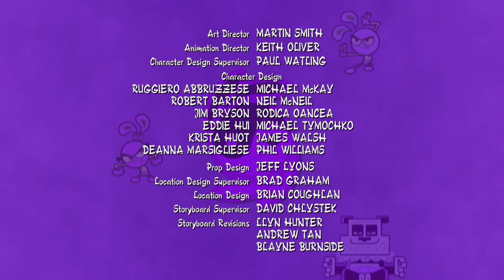Yin Yang Yo S2E11 Basic Yin-stinct/Fighting Fooberty Full Episode In HD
Basic Yin-stinct: Yin's Woo Foo instincts are always spot-on; Yang's decisions are always wrong. Carl manages to hex Yin by tricking her into eating Watermelon Seeds of Doubt. With Yin always second-guessing herself and unable to make decisions, Carl's evil plans have a chance to succeed. This episode is a parody of the TV series 24, following a countdown clock to zero, when Master Yo finishes going to the bathroom.

Fighting Fooberty: When Yin and Yang's Woo Foo powers start acting up and their bodies start changing, Yo realizes he has to give them "the talk." Meanwhile, Pondscüm is going through some changes too. It turns out that he's not a goldfish. He's a pollywog. When the Blixens decide they don't want to hang with him, he tries to steal enough money to get a trans-species plastic surgery.